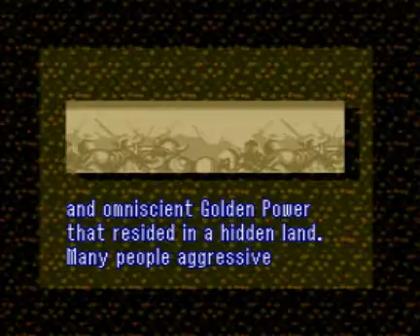The Legend of Zelda: A Link to the Past Walkthrough - Part 1 - Rescuing Zelda (NO COMMENTARY)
In this let's play of The Legend of Zelda, A Link to the Past, we start off from Link's house, and are instructed by Princess Zelda to go to Hyrule Castle. We end up rescuing Princess Zelda, and arrive at the Sanctuary.